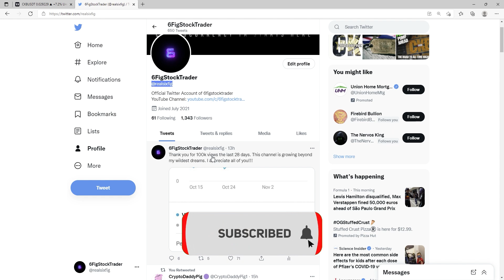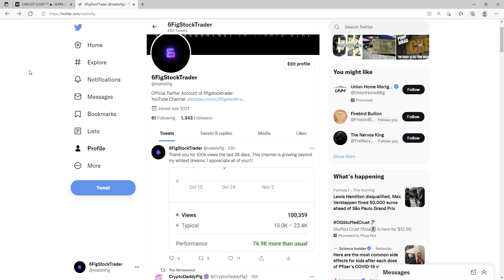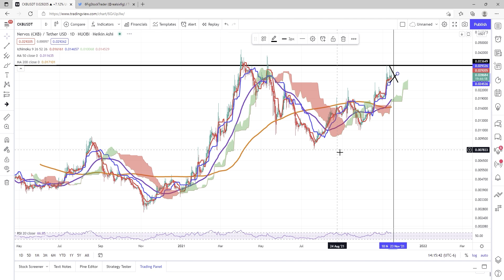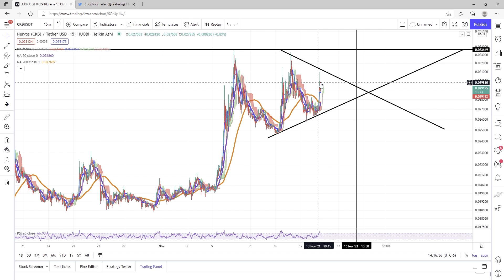CKB Nervos Network - Market Update Hodlers Paradise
CKB Nervos Network
If you would like to tip 6fig, send some CKB his way: Neuron Wallet: ckb1qyq2ee7epj06scl4uqknfmymd9m7qfqu7dxqgyscgw